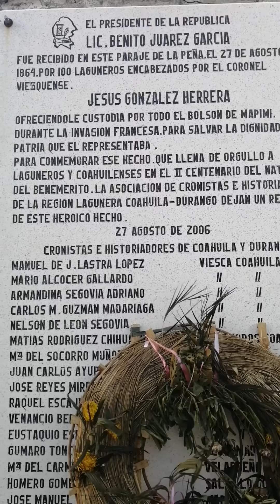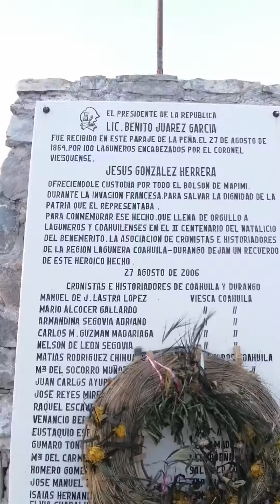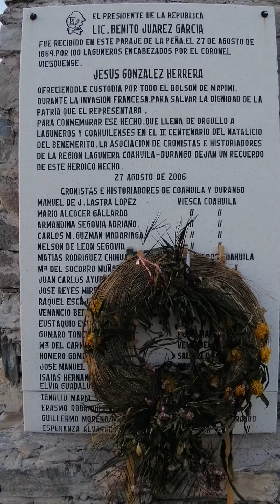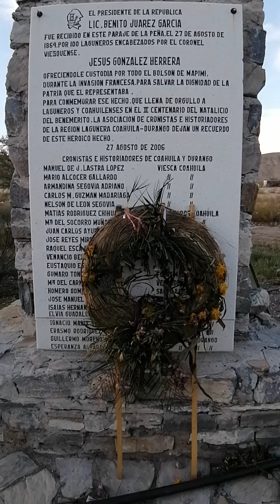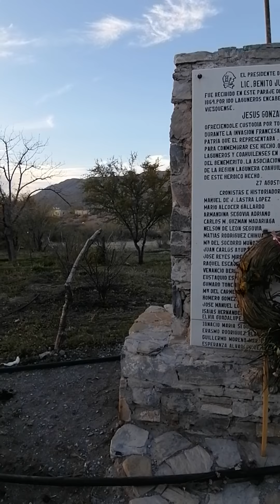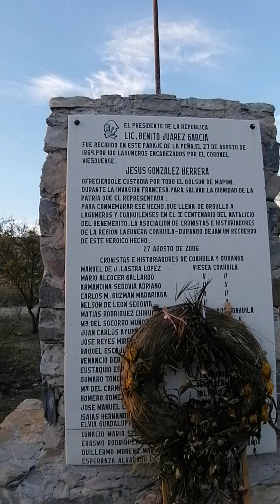Don Benito Juárez en su paso por Coahuila. En la Peña, municipio de Viesca.